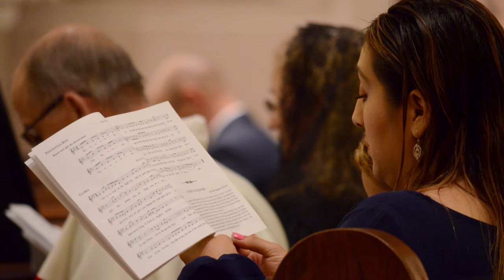Ordination to the Diaconate 2021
The ordination to the transitional diaconate of Jon Tolberd and Seth Arnold by Bishop Carl A. Kemme on May 27, 2021, in the Cathedral of the Immaculate Conception, Wichita, Kansas. Photos by the Catholic Advance.